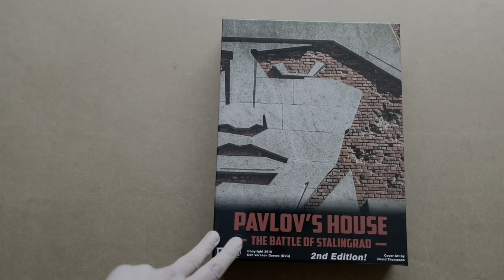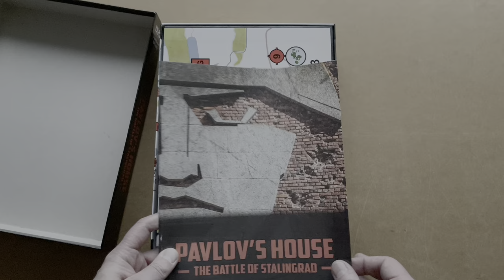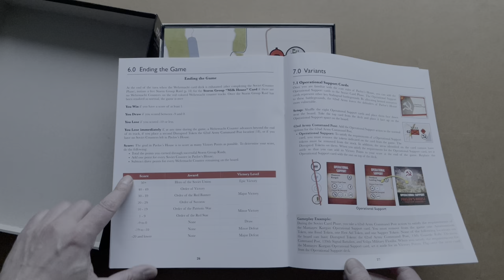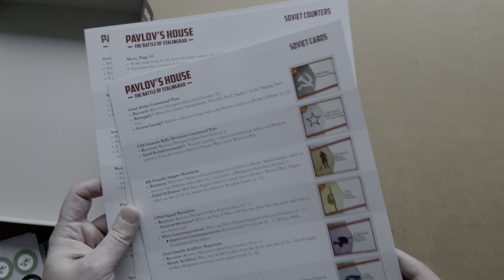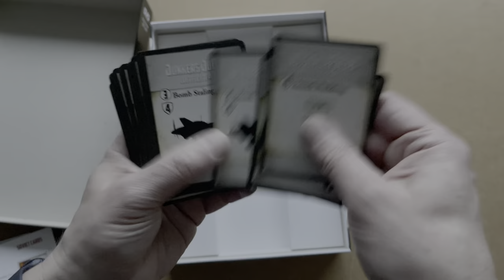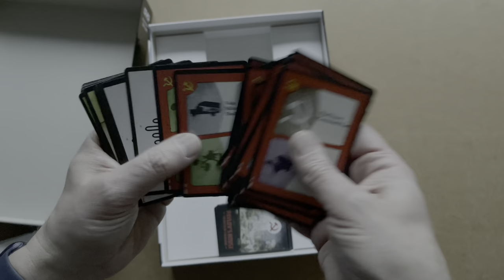Pavlov’s House unboxing